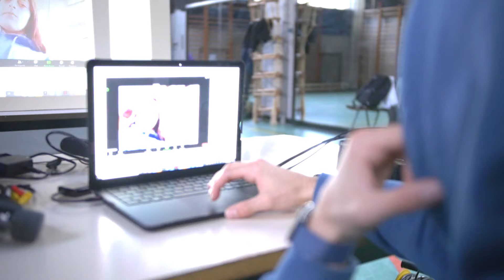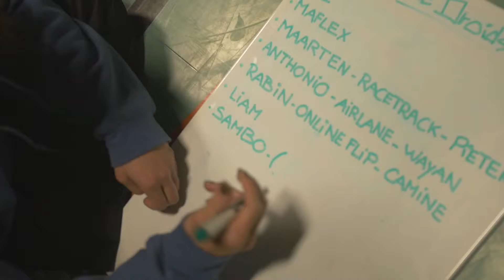BATTLE DROIDS VS PORTUGAL VLOG - LEGITS BLAST ONLINE - BY Coach Sambo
So we just had our first online crew battle and it was an amazing experience !
We got to battle our good friends from Portugal and have a great time with them.

Big Shout out to the Legits Blast Online edition for fixing this !

So much more vlogs, tutorials and random BBoy Sh*t for you guys on my Youtube Channel !